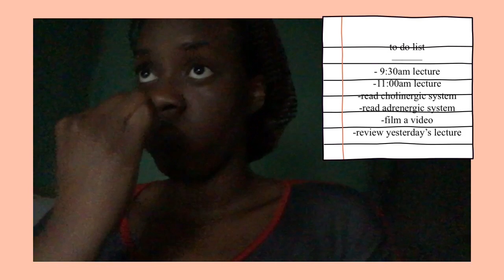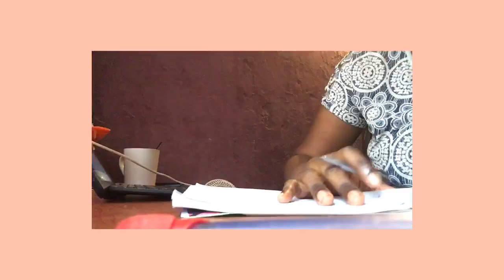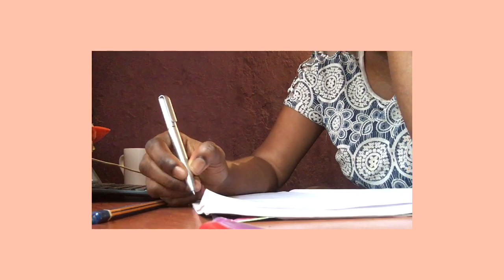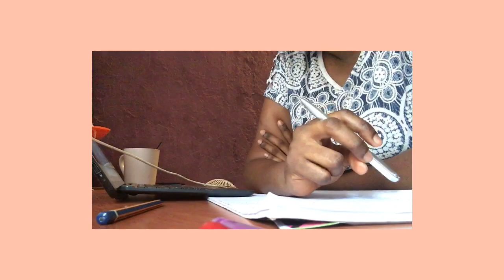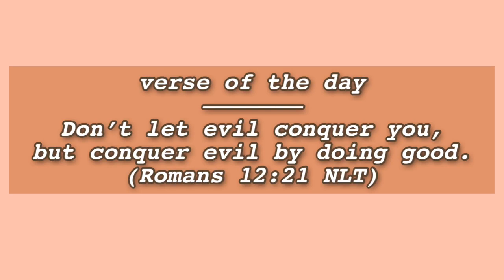medicalschoolvlog || a day as a medical student 👩🏽‍⚕️📚🩺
Hey everyone
Here’s a day in my life as a medical student

Sub count :518
Goal:1000